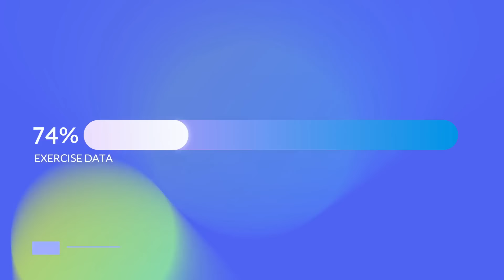AL2 EL ALDEANO Chivichana Tesla HipHop Con100cia #36 [VIDEO REACCIÓN]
Al2 El Aldeano es un rapero cubano que ha ganado reconocimiento internacional por su música y su mensaje socialmente consciente. Nacido en La Habana en 1983, Al2 comenzó su carrera musical en 2003 como parte del dúo Aldeanos, junto a su compañero de rap, El B. Juntos, crearon un sonido único que fusiona el rap con la música tradicional cubana y la poesía.

La música de Al2 El Aldeano se caracteriza por sus letras profundas y emotivas que abordan temas como la desigualdad social, la injusticia y la opresión. Sus canciones son una crítica social y política de la realidad cubana, y han sido aclamadas por su honestidad y autenticidad.

Además de su música, Al2 es conocido por su activismo social y político. Ha sido un defensor vocal de la libertad de expresión y los derechos humanos en Cuba, y ha sido arrestado varias veces por sus actividades políticas.

A pesar de los desafíos que ha enfrentado, Al2 El Aldeano ha seguido produciendo música y ha ganado una gran base de fans en todo el mundo. Su música es una poderosa expresión de la lucha por la justicia social y la libertad, y su mensaje resuena con personas de todas las edades y orígenes. Si aún no has escuchado la música de Al2 El Aldeano, ¡te estás perdiendo de algo especial!